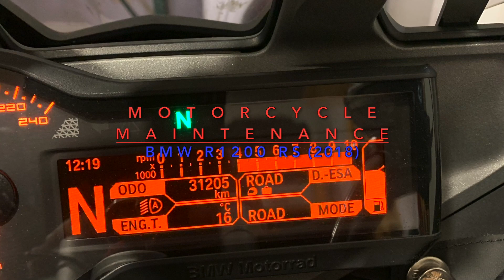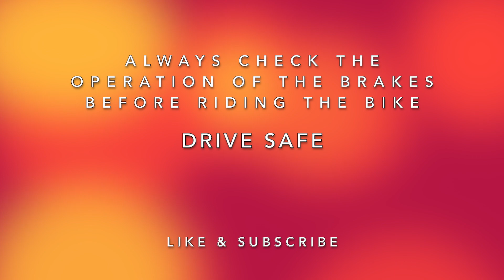ZAMJENA KOCIONIH PLOCICA (ENG)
MOTORCYCLE MAINTENANCE
BMW R 1200 RS (2018)

BRAKE PADS REPLACEMENT AND CLEANING THE BRAKE CALIPERS

In January 2024, during the winter break in which I do not ride a motorcycle, I decided to do DIY maintenance on my BMW R 1200 RS (2018).
In this way, I combined the pleasant with the useful because I saved a lot of money that I would have had to pay to professional masters.
In this video you will see how I cleaned the brake calipers and replaced the brake pads.
I hope it will be useful to someone. If you have questions, suggestions or remarks, write them in the comments.
And I am grateful in advance for the subscription and like.

In the next video: brake bleeding and fluid change the easy way

If you are not sure of your knowledge and abilities, my recommendation is to leave these jobs to professionals.

ZAMJENA KOČIONIH PLOČICA I ČIŠĆENJE KOČIONIH ČELJUSTI

U januaru 2024. godine, tokom zimske pauze u kojoj ne vozim motocikl, odlučio sam se baviti DIY održavanjem mog BMW R 1200 RS (2018).
Na taj sam način spojio ugodno s korisnim jer sam uštedio mnogo novca koji bih morao platiti profesionalnim majstorima.
U ovom videu ćete vidjeti kako sam očistio kočione čeljusti i zamijenio kočione pločice.
Nadam se da će nekome biti od koristi. Ukoliko imate pitanja, prijedloga ili primjedbi, napišite ih u komentarima.
I unaprijed sam zahvalan na pretplati i lajku.

U slijedećem videu: odzračivanje kočnica i promjena tekućine na jednostavan način

NAPOMENA: Nisam profesionalac za ove zadatke i ovaj video nije namijenjen obrazovanju. Ovime se odričem bilo kakve odgovornosti za sadržaj videa prema bilo kome.
Ukoliko niste sigurni u svoje znanje i sposobnosti, moja preporuka je da ove poslove prepustite profesionalcima.